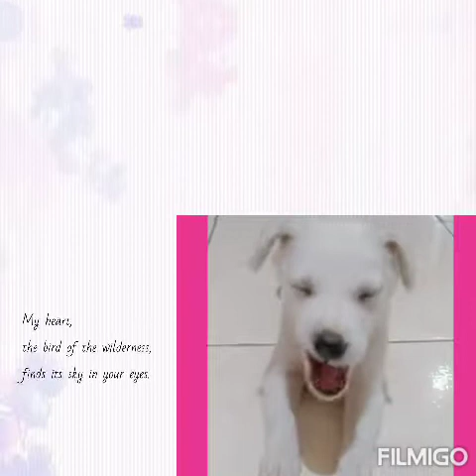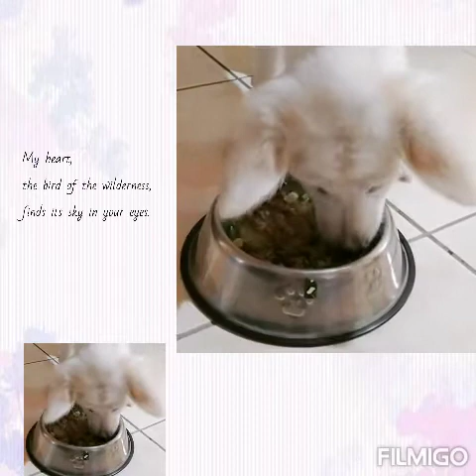FROM FOSTER CARE TO ADOPTION / D3 FUR CHANNEL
It's name is Daffy-my third Aspin pup. This is the dog that is not in my plan. I should just really take care of her and find someone to take care of her. But I fell in love with this pup and I could no longer afford not to see so I just adopted her completely.
Truly I am a dog lover because I can’t afford to see a dog struggling or starving. So I would ask people that we should love dogs or other animals. If we can't feed them, let's not hurt them.